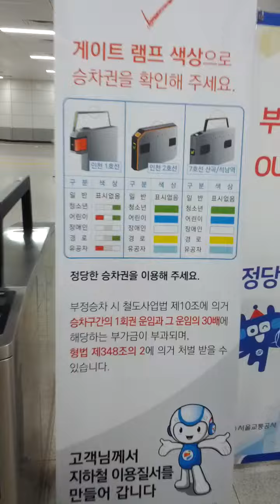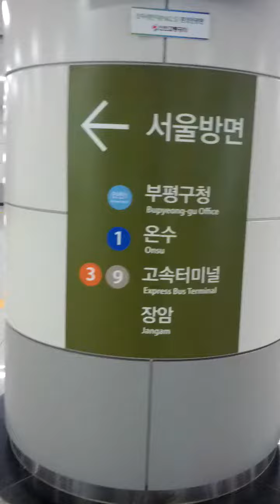San Gok Station(760)-05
Sat 17th Jun 2023(AH 1444 Dhul-Qadah 28th)...
I never met Yun Bok Sook, my little aunt in this time...
And I'll Pray Asr Salat Prayer here again soon.